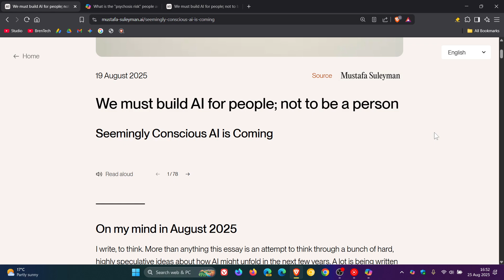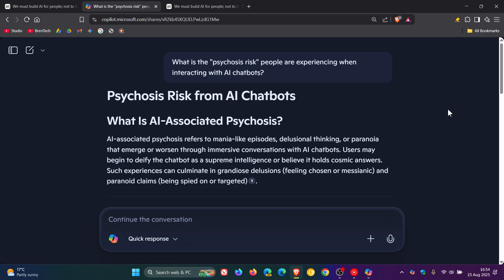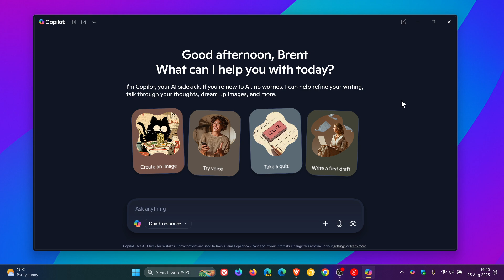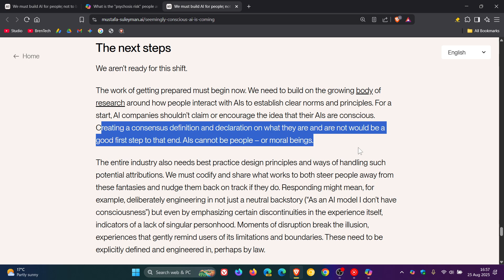Microsoft: We Must Build AI for People NOT to be a Person!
Microsoft’s head of AI is concerned about how AI systems are starting to feel too real